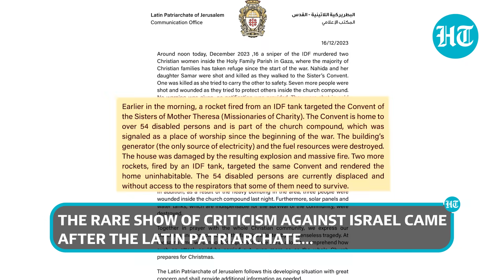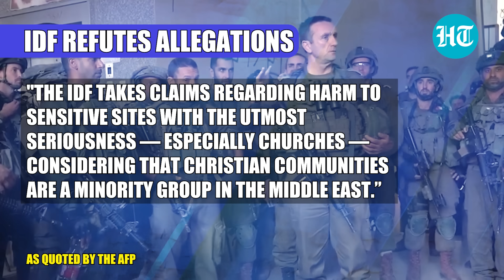NATO Nation Italy Dresses Down Israel Over Gaza Church Shooting; 'Hamas Not Hiding In Christian...'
In a rare criticism of Israel since the war began, NATO nation Italy has lambasted the IDF. Italy's foreign minister slammed the IDF over Gaza church shooting, claiming that it has nothing to do with the fight against Hamas because the terrorists are certainly not hiding in Christian churches. The attack comes after Pope Francis deplored the shooting which killed two women and injured seven others. However, the IDF has refuted all the allegations. Watch for more details.